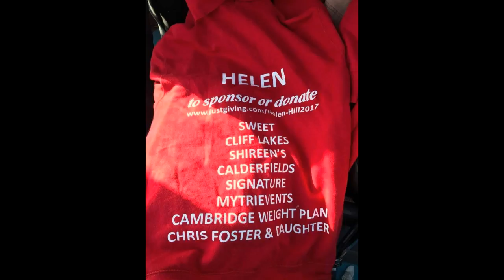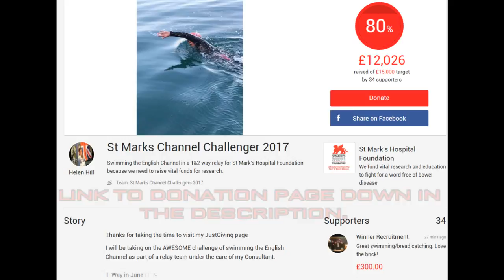English Channel Swim / St Marks Hospital Foundation /18/06/2017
This swim was to raise and help bowel disease and a future free from bowel disease.
This swim was to raise and help people with bowel disease! just an amazing achievement..